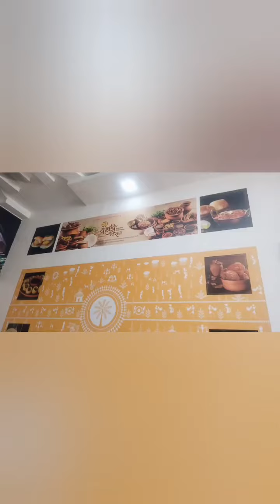misalpav maharastrianfood yt food foodvlog eatingshow ytshorts mukbang subscribe viral sub